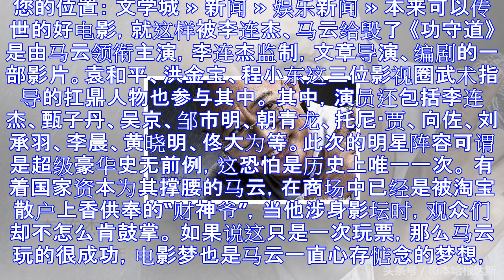本来可以传世的好电影，就这样被李连杰、马云给毁了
您的位置： 文学城 » 新闻 » 娱乐新闻 » 本来可以传世的好电影，就这样被李连杰、马云给毁了 《功守道》是由马云领衔主演，李连杰监制，文章导演、编剧的一部影片。袁和平、洪金宝、程小东这三位影视圈武...